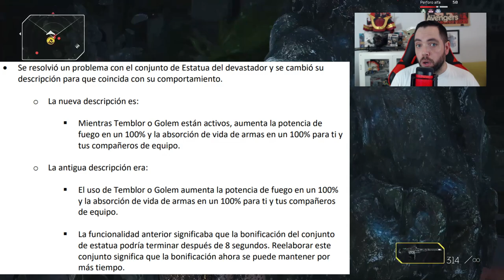NUEVA ACTUALIZACION 1.12 de Outriders - Notas del Parche - Nuevas Noticias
Os traigo las NOTAS del NUEVO PARCHE 1.12 de Outriders con todos los cambios. Noticias del contenido que trae esta nueva ACTUALIZACION donde veremos si realmente ha mejorado y corregido los puntos más importantes y que necesitamos a día de hoy.